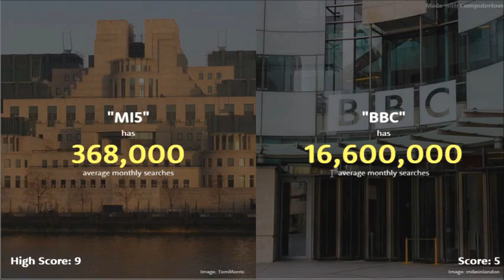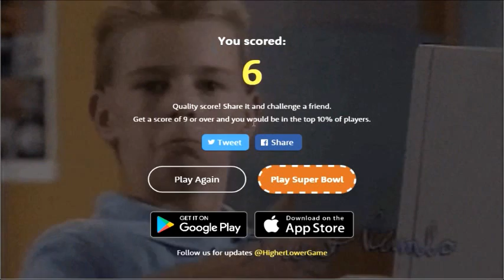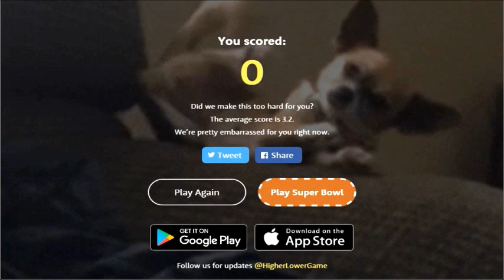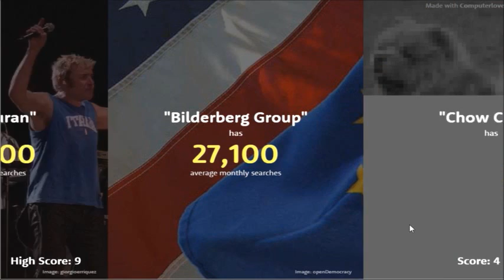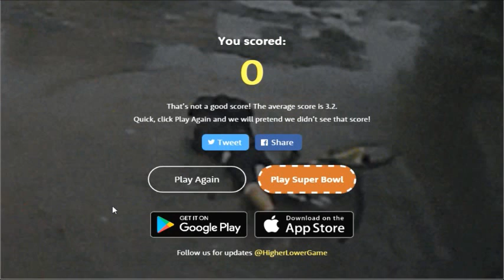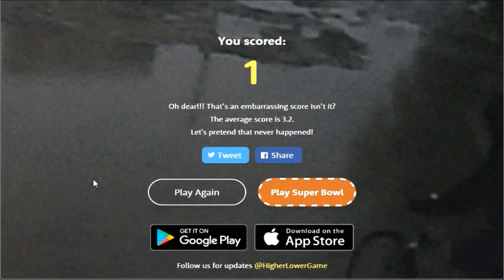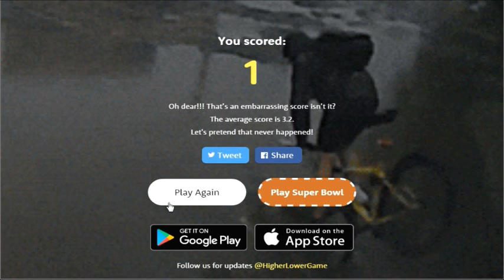Higher, Lower | God Vs Penis (Ft IGP: Phxking460)